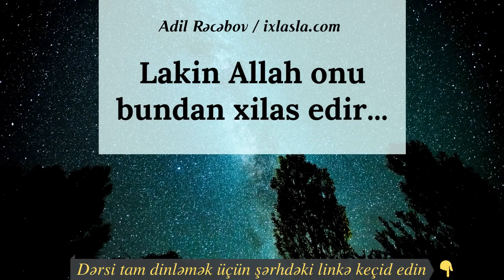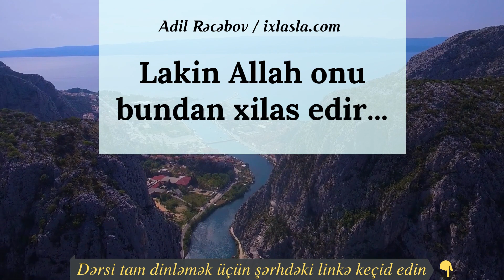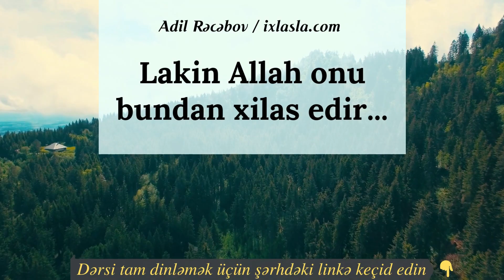Lakin Allah onu bundan xilas edir... | Adil Rəcəbov